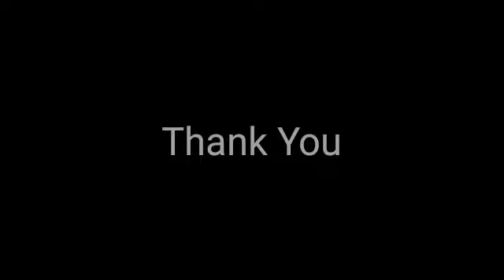പുതിയ നിയമ പുസ്തകങ്ങൾക്ക് ഒരു ആമുഖം Part -IV | Rev.Bibi Mathew Chacko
പുതിയ നിയമ പുസ്തകങ്ങൾക്ക്
ഒരു ആമുഖം
Part -IV
Rev.Bibi Mathew Chacko
Vicar| Mallappally Mar Thoma Church
Malankara Mar Thoma Syrian Church